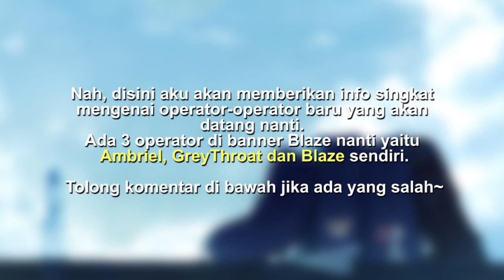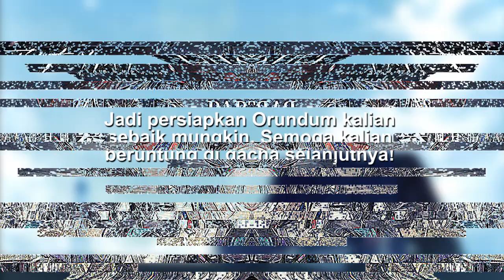BANNER BARU DI EPISODE/CHAPTER 6 (BLAZE, GREYTHROAT, AMBRIEL) - Arknights Indonesia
Aggressive Farming Mode On !!